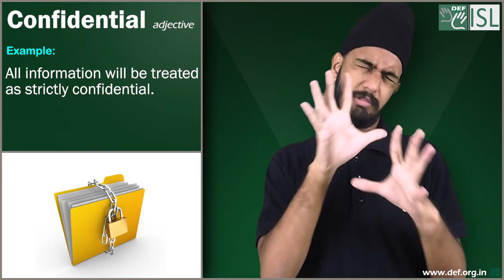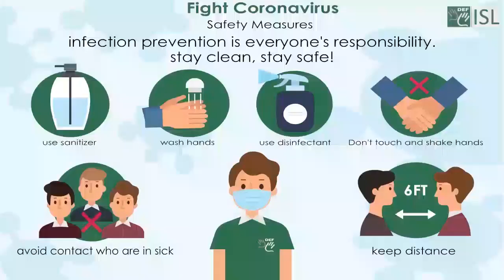Confidential (adjective) Word of the Day for April 3rd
Confidential (adjective)

Meaning - secret or private, often in a formal, business, or military situation.

Examples- 1. All information will be treated as strictly confidential.
2. A person's medical records are confidential.
3. We'll take good care and keep what you've told us strictly confidential,
4. The results of the conference are still confidential.